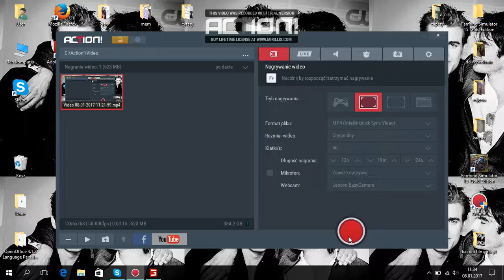farming symulator 2015 oprowadzenie po OSP